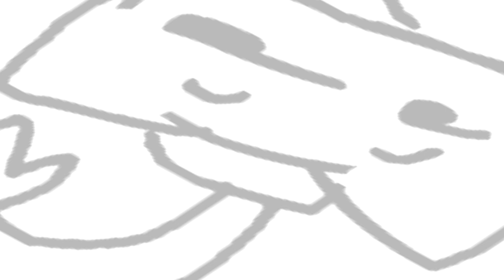MR_GokyCat_Custom_Source_V1.mov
ay, sources